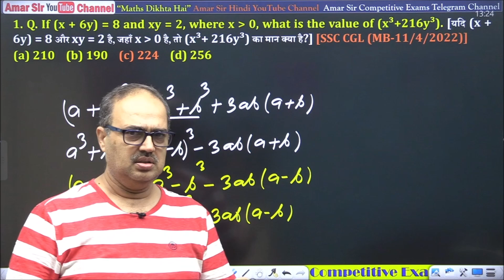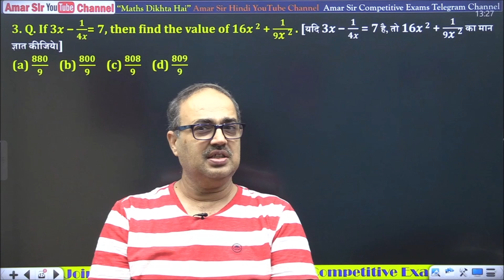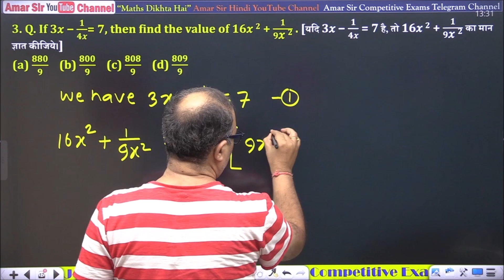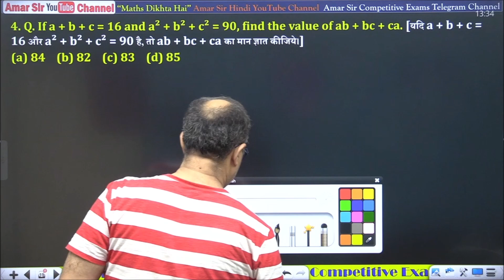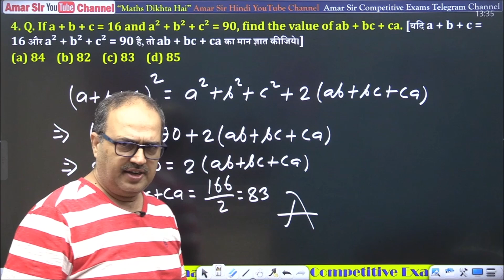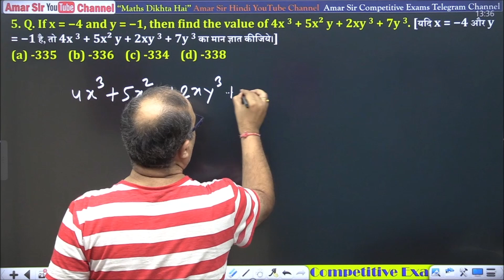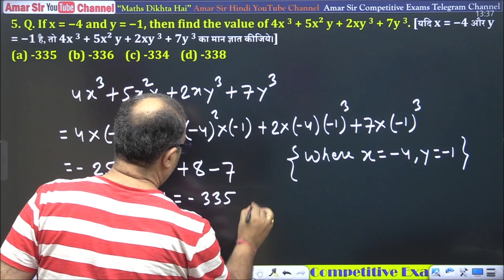5 PYQs = 5 Marks Confirmed! | Algebra | SSC CGL 2024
Prepare for your SSC CGL 2024 exam with our Algebra video, featuring 5 past year questions worth 5 marks each! Get those marks confirmed with our expert tips and tricks.

Other Channels with Similar Content: Ashish Arora/Studified | StudyIQ | Bankers Point | Adda247 | Gagan Pratap | ETC.